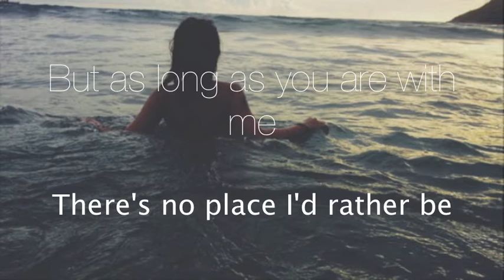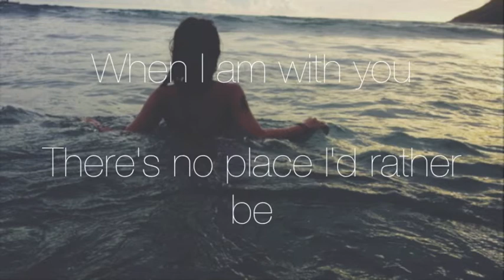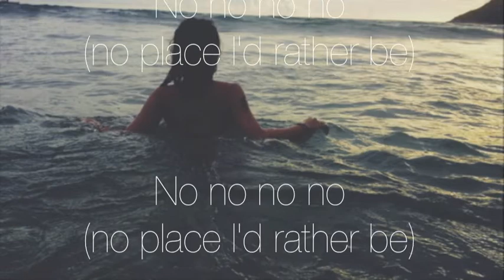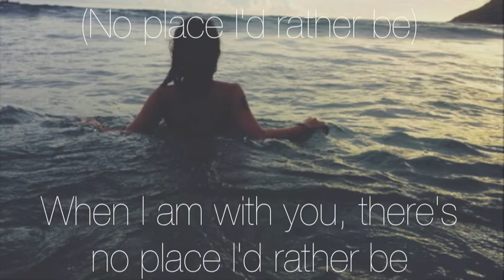Rather Be- Clean Bandit (Official Lyrics)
HockeyGirl786

** YES IT HAS BEEN PITCHED LOWER AND THAT'S FOR COPYRIGHT REASONS